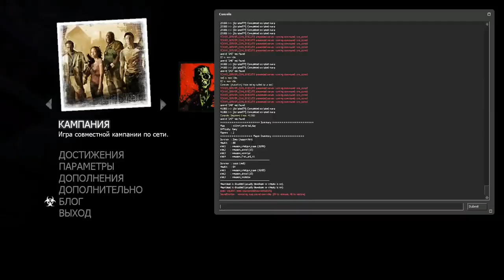[L4D2] Dead Air Daytime in 6:09 (Coop — TAS)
Dead Air Daytime in 369,900.
 ❗INFO❗
➝ Version: Newest.
➝ Mode: Cooperative.
➝ Difficulty: Easy | Expert.
➝ Speedrun: Segmented, Scripted.
➝ Scripts: TAS kit.
➝ Plugins: AutoBhop, AutoCB, Movement Reader.
➝ Сvars Used: sv_cheats 1; host_timescale 0.5; cl_viewmodelfovsurvivor 85; fov_desired 100.
➝ Used Graphics Mods.
 ❗Players
☣ ANz ÷ Scripts / Routes \ Movements.
☢ no6
⚡ Frenzy ÷ Intro

✦ juzy
✦ pur
✦ SKY
✦ Bhop.Pashaッ
✦ Tobi
✦ Aiham
✦ Jondar
✦ EZ
✦ 【G11】㊊
✦ hapyskillch
Credits❗
💎↓AP Gaming
➝ TAS kit

💎↓PCI Gaming
➝ Plug-ins

💎↓no6
➝ Velometer
Through the thorns to the stars! 🔥